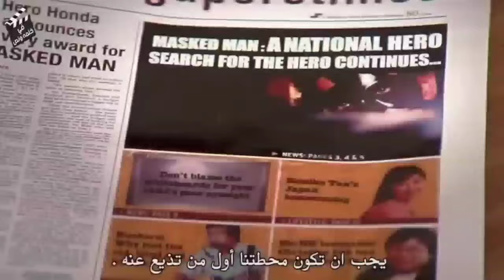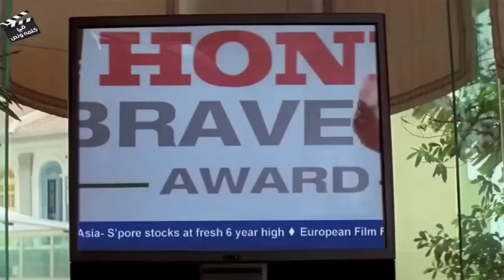ملخص سلسلة افلام كريشنا كاملة | البطل الهندي ضد الماية ضد النار ضد الحشرة ضد الفار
ملخص فيلم Krrish
ملخص فيلم كريشنا
ملخص فيلم Krrish 2
ملخص فيلم كريش
فيلم كريش الجزء الثاني

ملخص افلام
ملخص فيلم
ملخصات افلام
ملخص فلم
ملخص الافلام
تلخيص افلام
مراجعة فيلم
ملخص أفلام
 افلام ملخصة
 ملخص افلام كورية
مسلسل كوري
مسلسلات كورية
 افلام كورية
 فيلم كورى